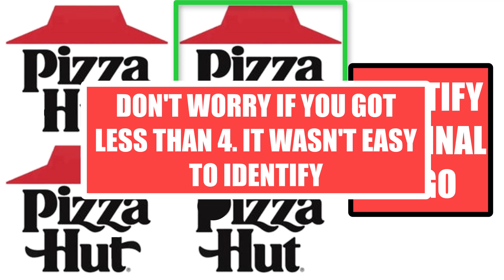Logo Quiz Identify The Real Logo of Famous Brands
Which One Is Correct Logo's of Domino, Pizza hut, Colgate, Puma, Adidas and Microsoft...